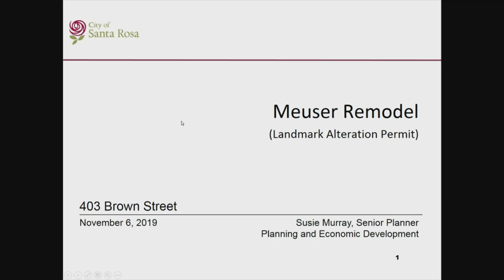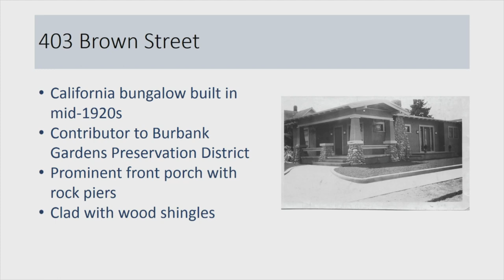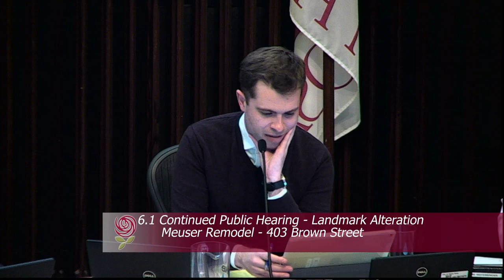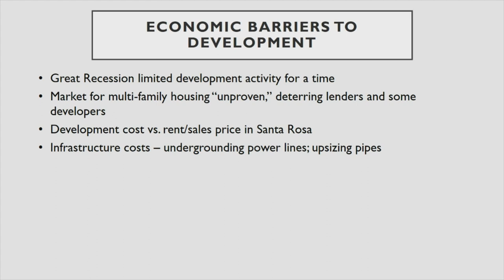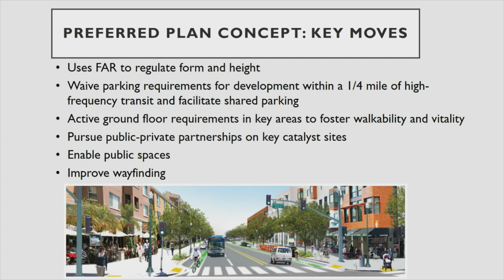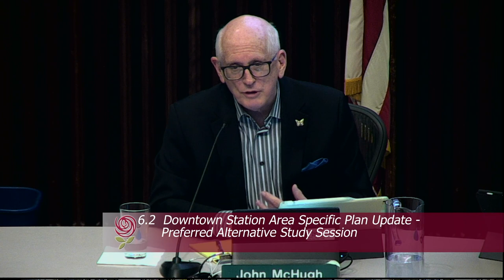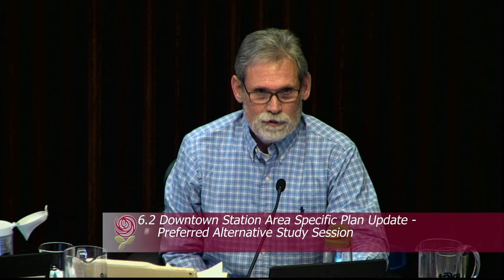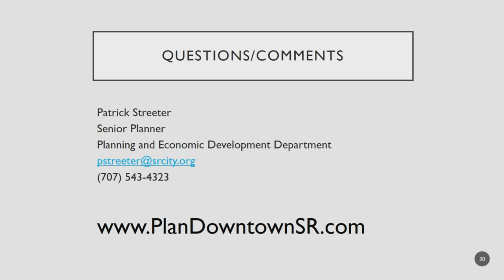City of Santa Rosa Cultural Heritage Board November 6, 2019